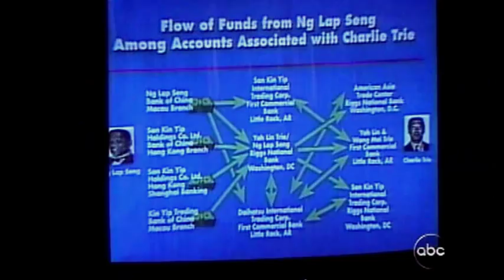FBI Arrests Chinese Millionaire Once Tied to Clinton $$ Scandal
The FBI has arrested a politically prominent Chinese millionaire, the alleged secret source of foreign money in a campaign finance scandal during the Clinton administration, on charges he lied about why he brought more than $4.5 million in cash into the United States over the last two years.

Ng Lap Seng was arrested in New York last weekend by FBI agents working with federal prosecutors assigned to the public corruption squad in the Southern District of New York, according to federal authorities.

His arrest came on the same day the Chinese President Xi Jinping arrived in Seattle for a state visit to the United States.

In addition to his role as a prominent real estate developer on the gambling center island of Macau, Ng has close ties to the Chinese government and is listed as a member of a senior advisory group, the Chinese People’s Political Consultative Conference.

Do you have information about this or another story? CLICK HERE to send your confidential tip in to Brian Ross and the ABC News Investigative Unit.

A criminal complaint against Ng, filed in federal court, described a series of trips Ng made to the U.S., often by private jet, carrying large amounts of cash.

According to the complaint, Ng lied about the purpose for bringing the cash, falsely claiming it was for the purchase of real estate, art or for gambling.

FBI agents surveilled Ng on several of his most recent trips and found that “at no point” was he seen “looking at paintings available for purchase, purchasing paintings, or gambling,” according to the complaint.

The complaint does not offer details about who the government believes received the cash, other than identifying a "Business Associate-1". There is no indication of any current ties to the Clintons or the Democratic Party, and a spokesman for the Hillary Clinton Presidential campaign, Brian Fallon, said there had been no contact between the campaign and Ng.

The complaint says Ng brought a suitcase full of $400,000 in cash to the United States on June 13 and later that day brought the suitcase to a meeting with “Business Associate-1” in Queens, New York.

Ng was identified in a 1998 Senate report as the source of hundreds of thousands of dollars illegally funneled through an Arkansas restaurant owner, Charlie Trie, to the Democratic National Committee during the Clinton administration.

“Trie’s contributions purchased access for himself and Ng to the highest levels of our government,” the Senate report said.

Ng and Trie made a number of visits to the White House to attend Democratic National Committee-sponsored events and were photographed with President Bill Clinton and then-First Lady Hillary Clinton. ABC News reported in 1997 that Ng had made six trips to the White House.

Senate investigators said Ng “refused to meet with or answer the investigators questions,” although he was never charged with a crime in the investigation.

Trie, an American citizen, pleaded guilty to violating campaign finance laws.

Also arrested with Ng was an associate and translator, Jeff Yin, a naturalized American citizen who is also accused of lying about the use and importation of the funds. Both are being held at a federal corrections center and are scheduled to be in court on Oct. 5.

Ng's lawyer, Kevin Tung, said Ng is being held without bail, and Tung said he could not comment as to where the money had allegedly gone.

In an interview with ABC News in July, 1997, Ng said, “My philosophy is that I should not break the law but I wouldn’t mind bending it.”